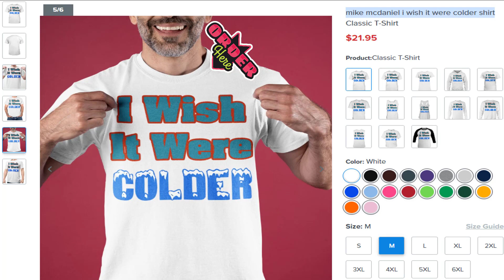Mike mcdaniel i wish it were colder shirt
LIMITED EDITION
WORLDWIDE SHIPPING
HOW TO ORDER:
1. Select the style and color you want:
T-Shirt / Hoodie / Sweater / Tank / Mug
3. Select size and quantity
4. Enter shipping and billing information
5. Done! Simple as that!